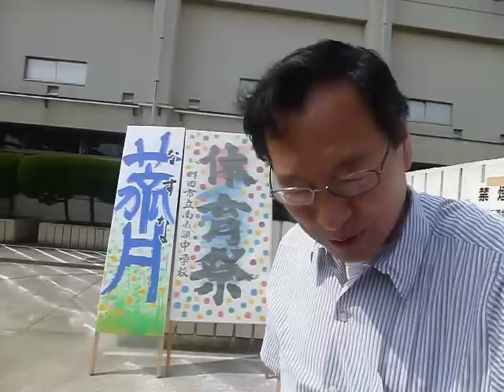2012年南成瀬中学校の体育祭に出席しました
2012年南成瀬中学校の体育祭に出席しました。記：町田市議会議員　吉田つとむ　志政クラブ
一部を中抜けしましたが、開会式から表彰式・閉会式まで見学しました。